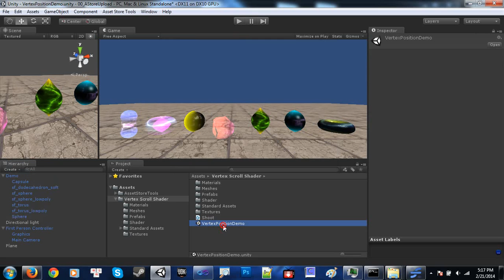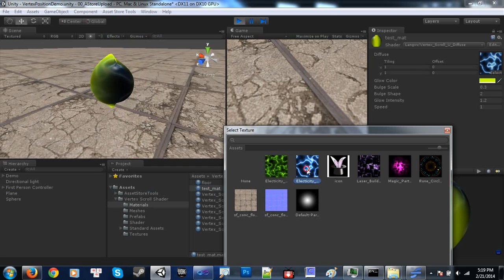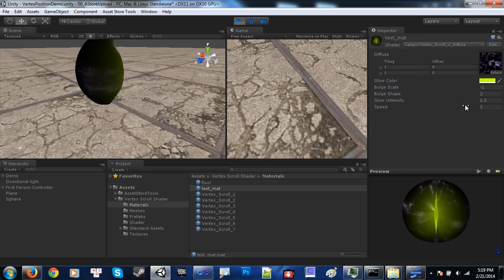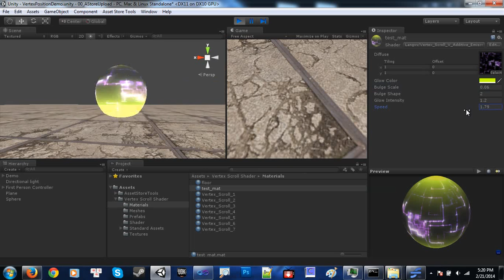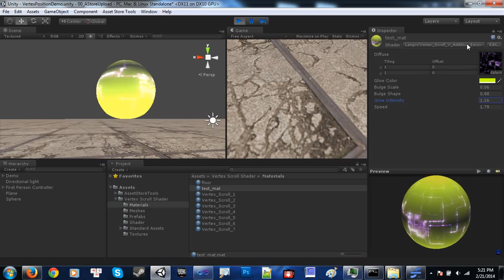Vertex Scroll Shader v1 0: Demo 1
This is a special shader that i change position of vertex in the mesh. There are 10 shaders in this package.
Support DRX,DRX11, OpenGL, OpenGL ES